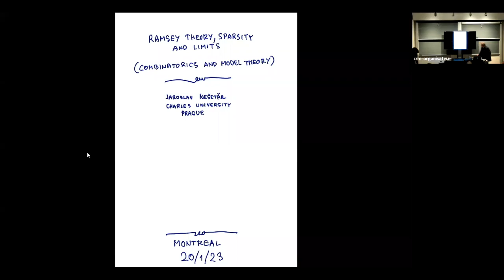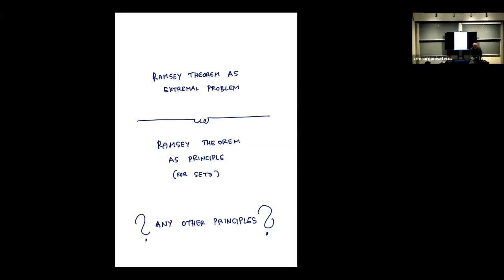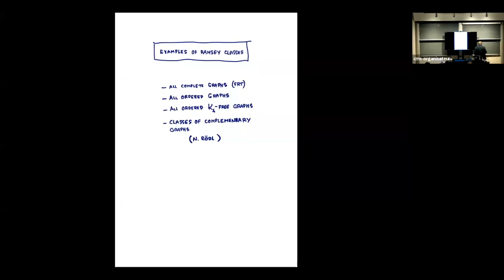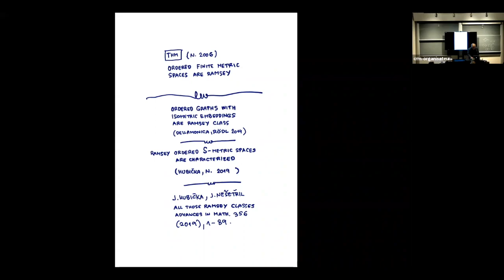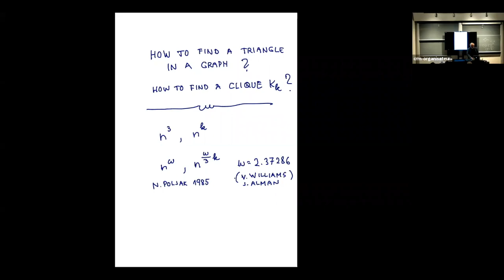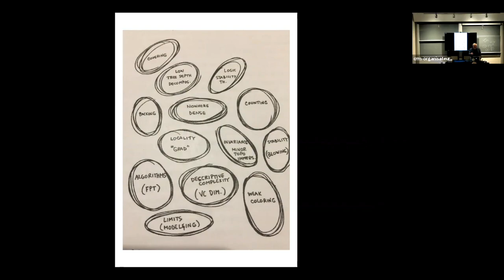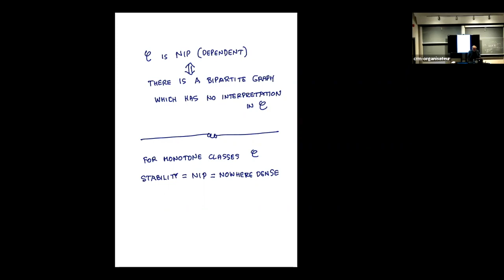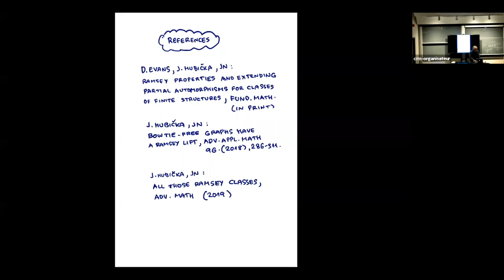Jaroslav Nešetřil: Ramsey Theory, Sparsity and Limits (Combinatorics and Model Theory)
(20 janvier 2023/ January 20, 2023) Colloque des sciences mathématiques du Québec/CSMQ

Jaroslav Nešetřil (Charles University, Prague): Ramsey Theory, Sparsity and Limits (Combinatorics and Model Theory)

Abstract: Several combinatorial problems are treated in the context of model theory.  We survey three such instances which were investigated recently, coming from Ramsey theory, sparsity of graphs and limits of sequences of structures. These are diverse areas but share some properties where the connection to model theory is non-trivial and interesting. It also presents several open problems of interest to both combinatorics and model theory.